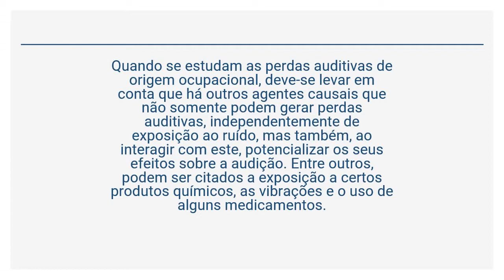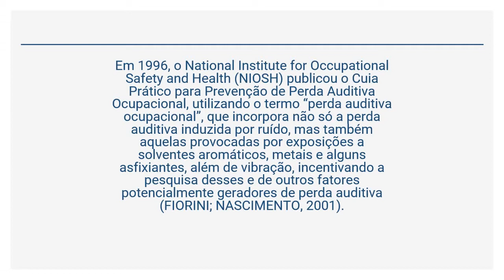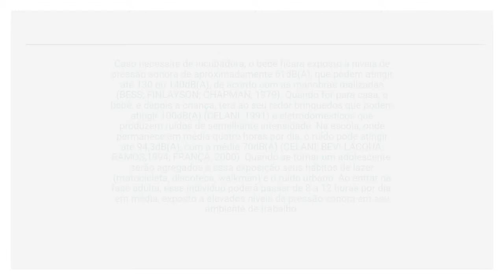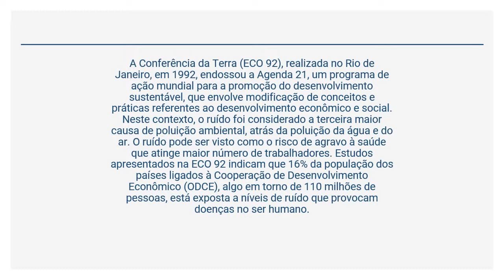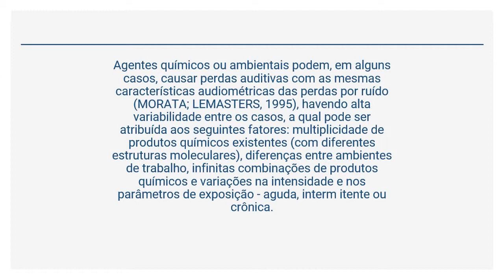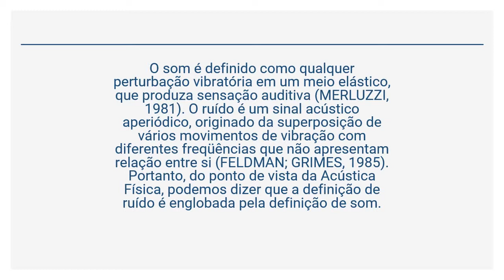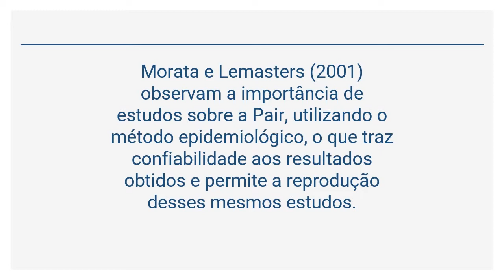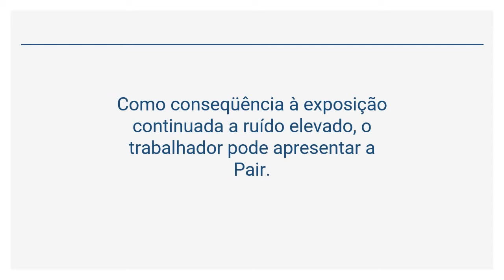Protocolo Perda Auditiva Induzida por Ruído